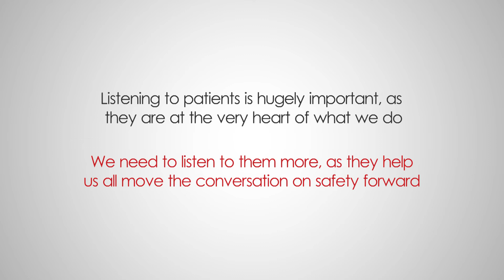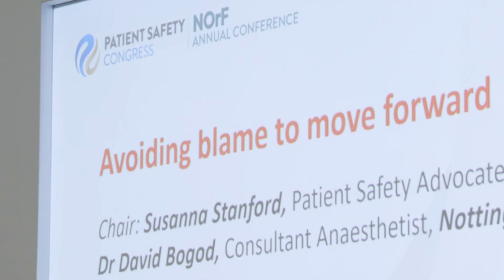HSJ Patient Safety Congress - An Interview with Susanna Stanford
Part of the HSJ Patient Safety Congress 2019 Patient Representative Speaker Series.